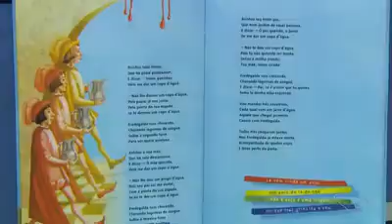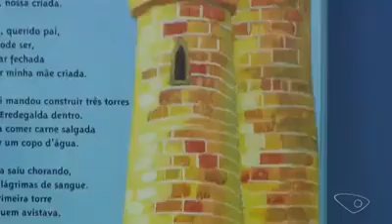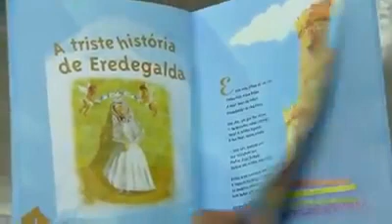Olha o absurdo que foi autorizado ir para as escolas do Ensino Fundamental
fatos que estão acontecendo no mundo cristão etc.